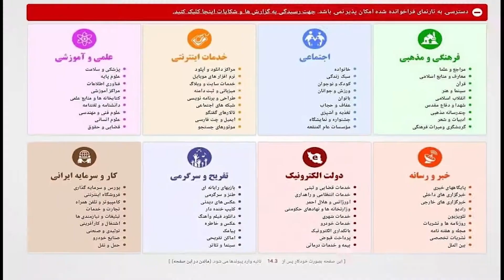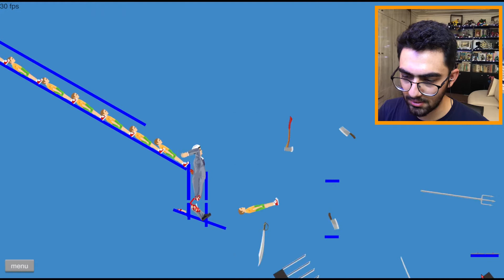BABA ÇABUK GELİYO!!!😱😱 (Happy Wheels Komik Anlar)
selam ben ali ahan ❤❤❤❤
bugun happy wheels oynadik
guzal ve komik anlar yasadik 😂😅😜
seviceniz den eminim
iyi seyir lar
hepinizi seviyorum bir sonraki videoya kada hosakalin